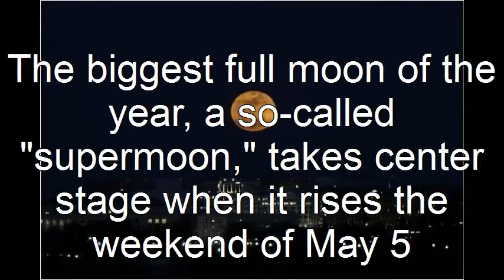'Supermoon' lights up sky 2012.avi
ירח ענק בשמי תבל - 5 מאי 2012